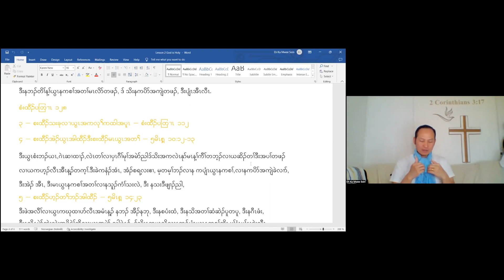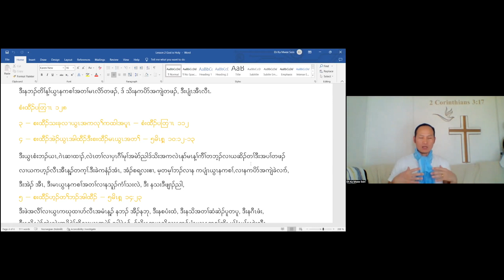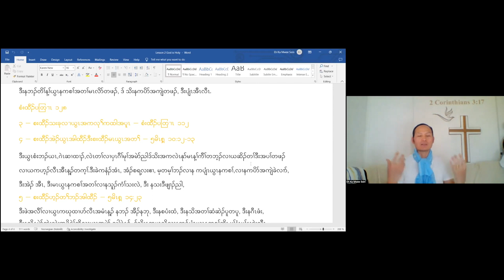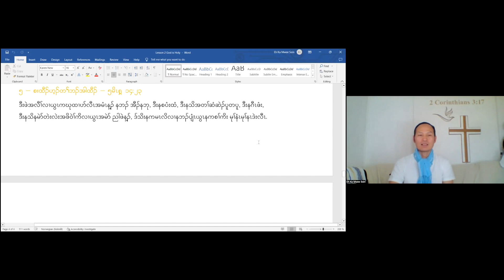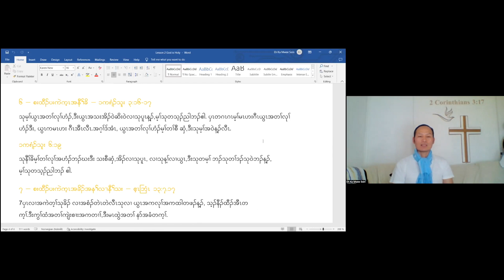Holiness (part 14) The life of those who fear the Lord - 1: by Rev. Eh Ka Mwee